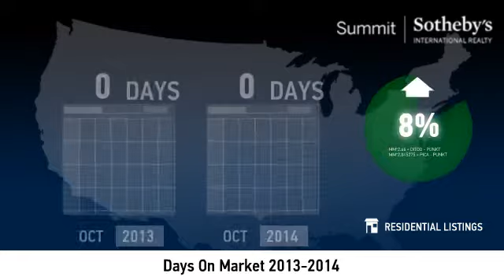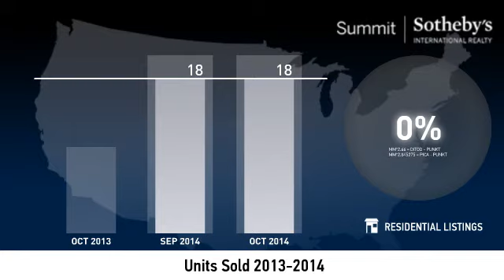Kamas Valley - October 2014 Real Estate Market Update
Real estate is local, which is why we offer you current and historical data from our local Park City MLS to produce detailed, highly visual and easy to interpret videos that clearly demonstrate market trends for real estate in the Kamas Valley.